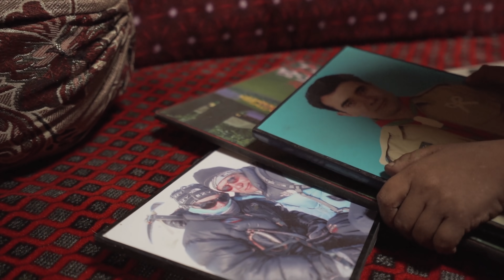La vallée la plus isolée du Pakistan... (3/3 épisode final)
➜ Si tu veux voir la version longue et nous soutenir nos aventures sur la cagnotte participative ❤️✨

➜ Cette vidéo est réalisée avec le soutien du du Centre national du cinéma et de l’image animée

La vallée de Shimshal abrite le village le plus haut du Pakistan à 3500m dans les montagnes des Karakoram. La frontière chinoise se trouve à quelques jours de marche, là-haut près des pâturages. C'est la première fois que je voyage seul mais ici à Shimshal je n'ai jamais senti la solitude.

à dimanche 🥰
- illiès

➜ Notre matériel :

Cet épisode a été filmé avec un boitier Sony a7iii et l'objectif 24-70mm (SEL2470GM) :

Tous les sons en extérieur de cette vidéo ont été capté avec ce petit micro bien pratique qu'on ajoute à notre boitier (ECM-B1M) :